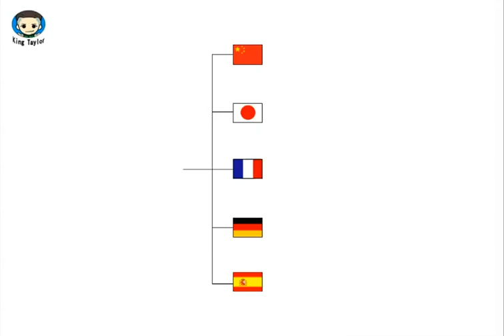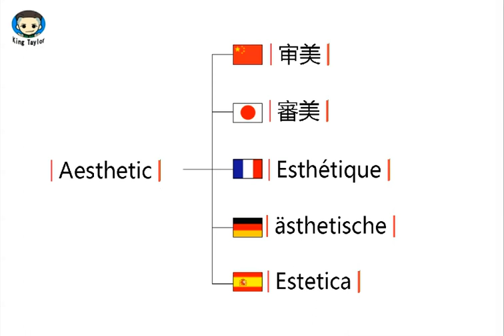如何用中文、法语、德语、西班牙语、英语、日语发音 Aesthetic